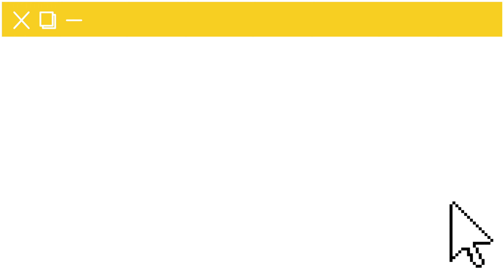PASTEURELLA EN CONEJOS - Qué es la pasteurella?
Bienvenid@s a ConejosCol: Hablando de Mascotas!
Familia!!!
El día de hoy queríamos hablarles un poco de la pasteurella en conejos, qué es, cómo se da, qué síntomas se presentan, etc. Esto para informarnos un poco de las enfermedades que pueden tener nuestros conejos.

Recuerda darle LIKE, COMENTAR y COMPARTIR !!!

Consigue aquí CASAS PARA CONEJOS, JUGUETES PARA CONEJOS, BAÑOS PARA CONEJOS, BEBEDEROS PARA CONEJOS EN COLOMBIA

TAL VEZ ESTÁS BUSCANDO
juguetes para conejos | heno para conejos | conejos Bogotá | jaulas para conejos | corrales para conejos | cuidados de los conejos | pasteurella en conejos